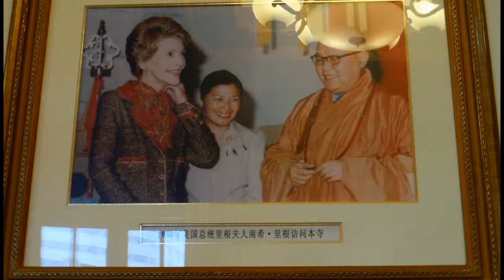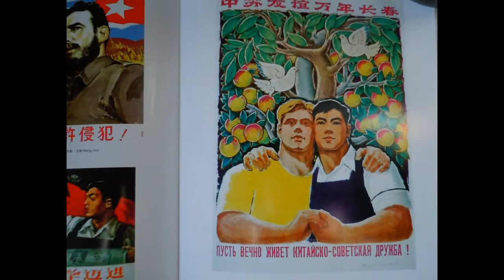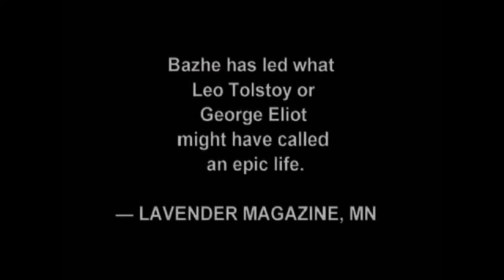Jade Buddha Temple Shanghai Culture Religion Art China by BK Bazhe.com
The Jade Buddha Temple (Chinese: 玉佛禅寺; pinyin: Yùfó Chán Sì, literally Jade Buddha Chan Temple) is a Buddhist temple in Shanghai, China. As with many modern Chinese Buddhist temples, the current temple draws from both the Pure Land and Chan traditions of Mahayana Buddhism. It was founded in 1882 with two jade Buddha statues imported to Shanghai from Burma by sea. These were a sitting Buddha (1.95 meters tall, 3 tones), and a smaller reclining Buddha representing Buddha's death. The temple now also contains a much larger reclining Buddha made of marble, donated from Singapore, and visitors may mistake this larger sculpture for the original, smaller piece.

eBooks Art & Multimedia by BK Bazhe:

Amazon Books & Art by BK Bazhe: